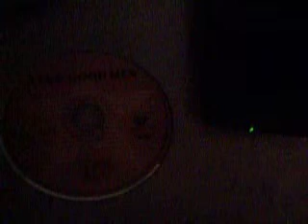A Few Good Men (DVD From Downstairs)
4 bonus features
Trailers to this film which is R rated
Jerry Maguire
The Juror